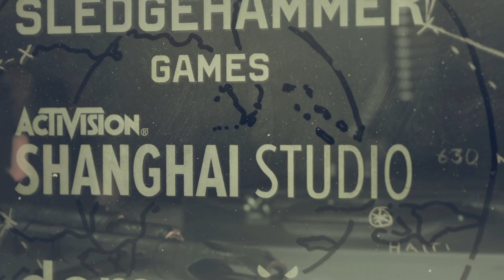Call of Duty®: Black Ops Cold War - Alpha Download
Go to PSN Store, click featured and download.